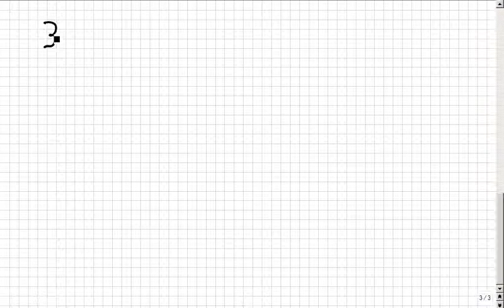Logarithmieren, Exponentialgleichungen lösen, Schüler erklären selbst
Bitte, helfen Sie uns Endlich wieder (Sapere aude!) Immer Schritt für Schritt, also einfach. Lieber verstehen als auswendig lernen. (Björn Köhler, MaPhy)

Nebenbei: Viele Leute sagen auch "X-Rechnen" oder "X-Rechnungen" statt "Gleichungen lösen". :zzzzz_intern 10 2014_02_21